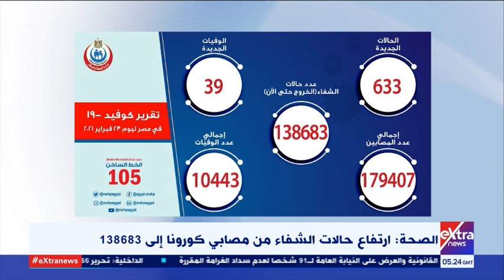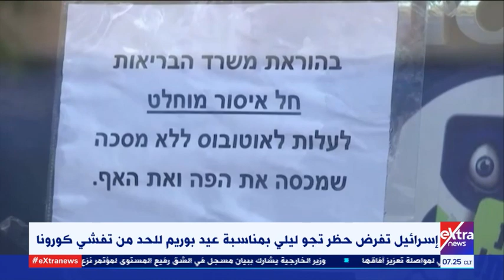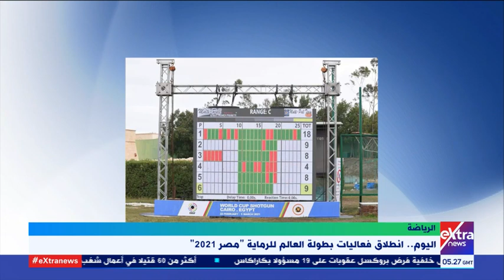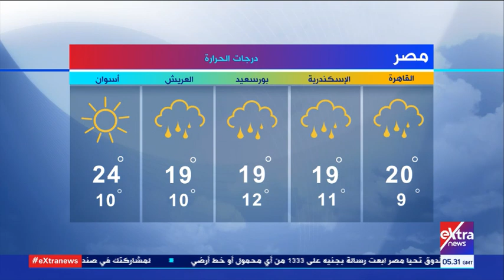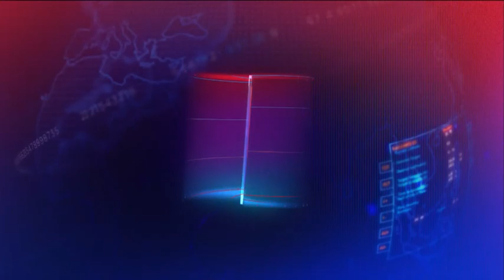غرفة الأخبار | جولة الـ7 صباحا الإخبارية (كاملة)